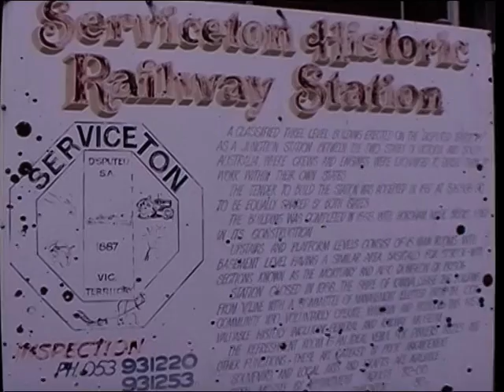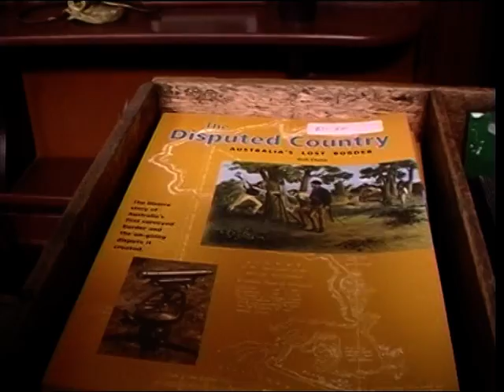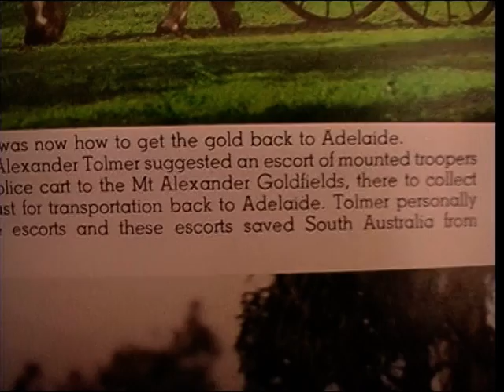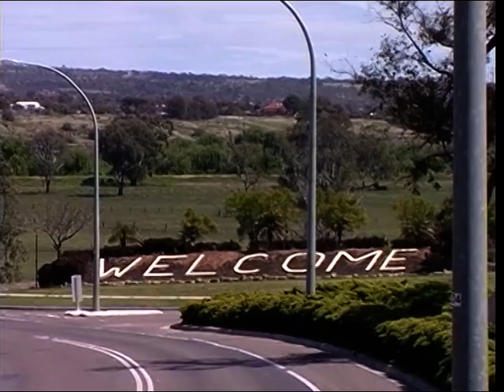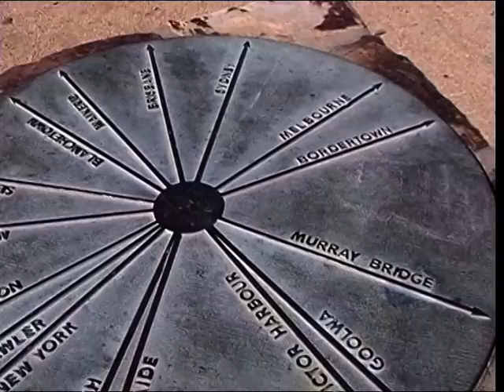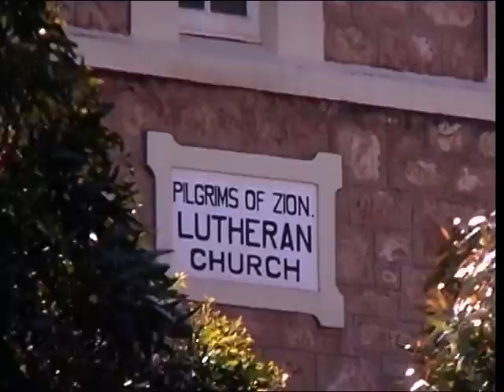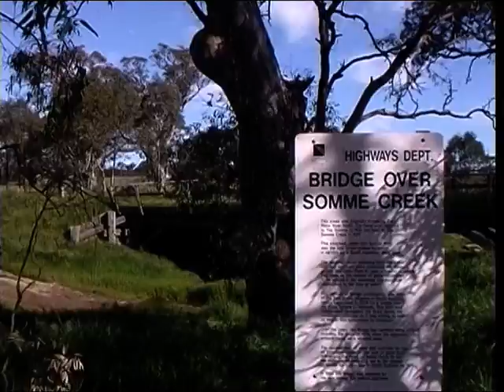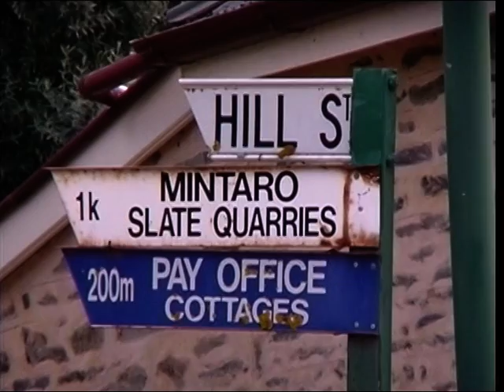03A Serviceton to Murray Bridge Riverton Mintaro SA